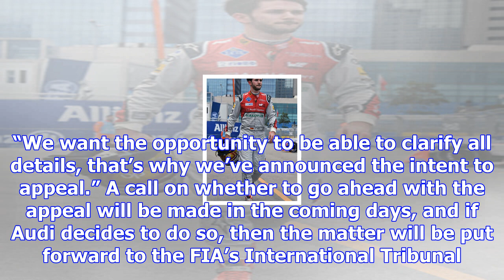Audi explains error behind abt exclusion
Abt lost his and the works Audi team’s first win in the electric single-seater series when a post-ra...